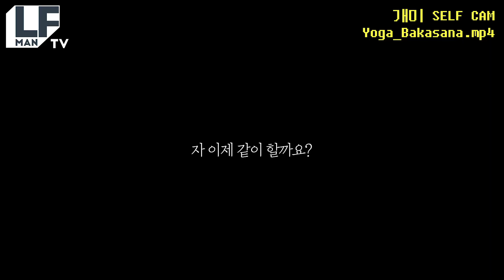[요가하는 개미 🐜] 집중력 향상에 좋은 '학 자세'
안녕하세요! 요가하는 개미입니다.
오늘 준비한 요가는 바카사나 학 자세입니다.

암발란스(Arm balance) 자세이며,
코어의 힘과 손목, 어깨의 힘이 골고루 길러지는 자세 입니다.
항상 등이 굽어 있는 사무직에게 좋은 자세이죠!

자세 tip은 시선을 한 곳에 고정하는 것이 포인트!
한 곳에 고요히 집중하는 고요한 경험을 경험해보세요